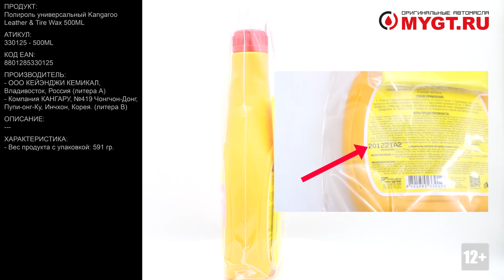Полироль универсальный Kangaroo Leather & Tire Wax 500ML 330125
Продукт: Полироль универсальный Kangaroo Leather & Tire Wax 500ML

Артикул:
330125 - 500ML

Состав: вода, поверхностно-активное вещество, полидиметилсилоксан, отдушка.

Производитель:
1. ООО КЕЙЭНДЖИ КЕМИКАЛ, Владивосток, Россия (литера А).
2. Компания КАНГАРУ, №419 Чонгчон-Донг, Пупи-онг-Ку, Инчхон, Корея. (литера В).

Полироль для кожи, резины, пластмассы Leather&Tire Wax
Восстанавливает первоначальный цвет изделий из кожи, винила, пластика и резины и придаёт им глянцевый блеск. Используется для обработки приборных панелей, неокрашенных бамперов, покрышек, и т.д. Широко используется в быту для ухода за сумками, бумажниками, поясами, обувью.

Способ применения:
- Очистите обрабатываемую поверхность от пыли и грязи.
- Равномерно распылите полироль на обрабатываемую поверхность с расстояния примерно 20 см. Можно наносить полироль с помощью прилагаемой губки или мягкой ткани, предварительно смочив их полиролью.
- Распределите полироль по поверхности губкой или мягкой тканью.

Отличие оригинальной упаковки:
- Логотип Kangaroo на дне упаковки.
 Дата на задней этикетке в формате ГГ.ММ.ЧЧ
- Салфетка в комплекте